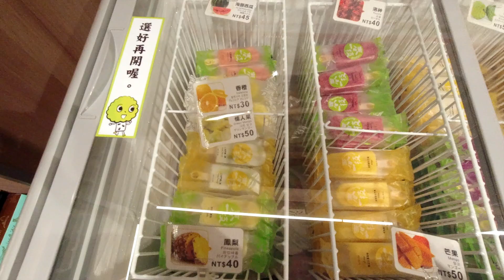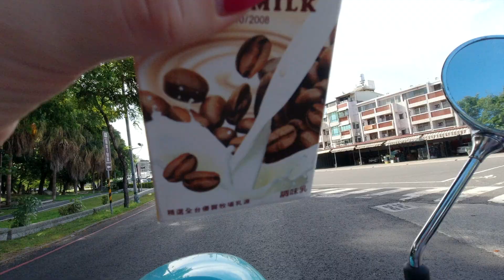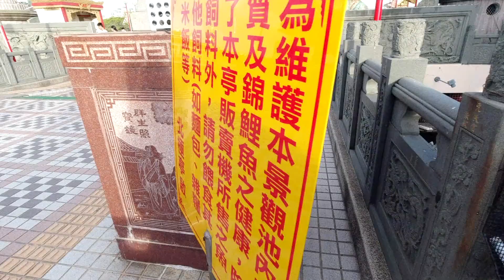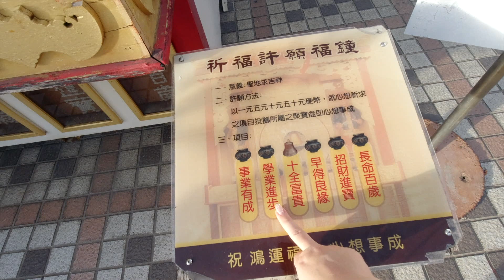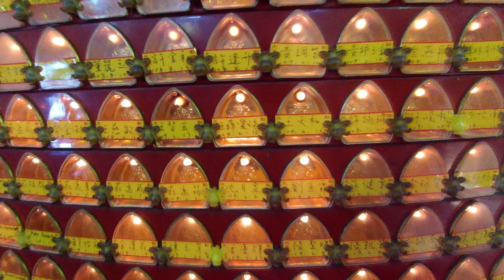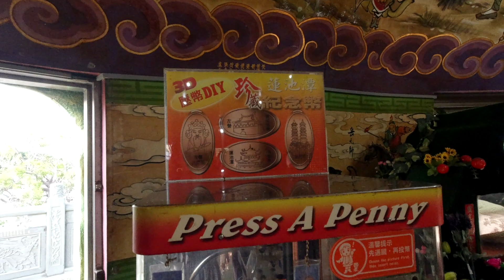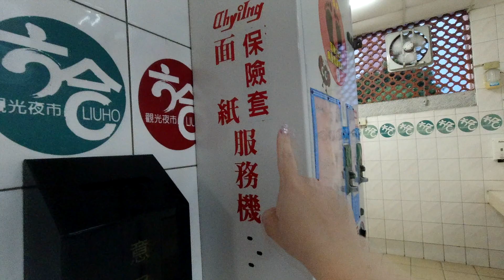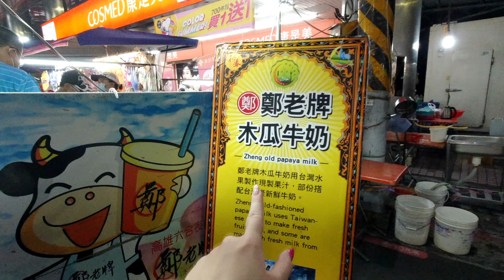ОСТОРОЖНО! ВЛЮБЛЯЮ В ТАЙВАНЬ! ПРОГУЛКИ ПО ГАОСЮНУ